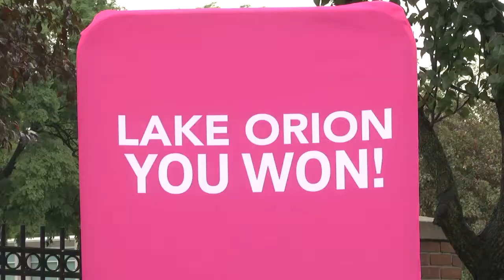ONTV News Break: Green's Park Hometown Grant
On Thursday, September 23rd, T-Mobile presented the Village of Lake Orion a Hometown Grant to make upgrades to Green's Park.